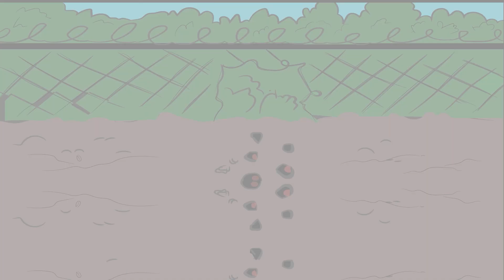SCP-173 The Sculpture escaped (SCP Animation)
DR CAT brings you SCP Foundation Keter class object, SCP-173 Animation.
SCP 173, also known as The Sculpture ,

is released under Creative Commons Sharealike 3.0.